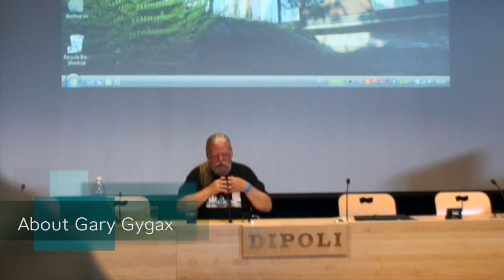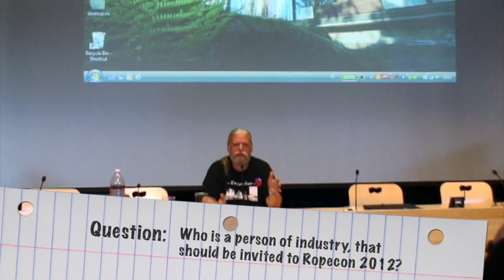Frank Mentzer @ Ropecon 2011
Frank Mentzer: Man, Games & Career

Shot with NEX-5, 16mm / 2.8f
Video editing Final Cut Pro X
Video taken at Ropecon (Espoo, Finland)
2011, 29 August